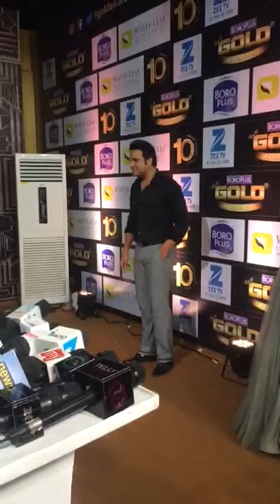Krushna Abhishek speaks about his TWIN babies at 10th Gold Awards 2017 | SpotboyE